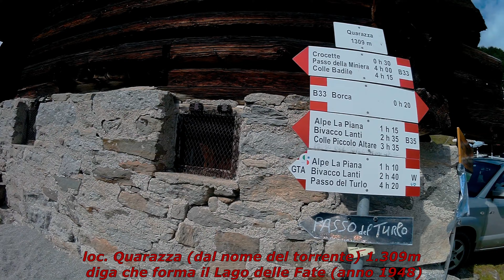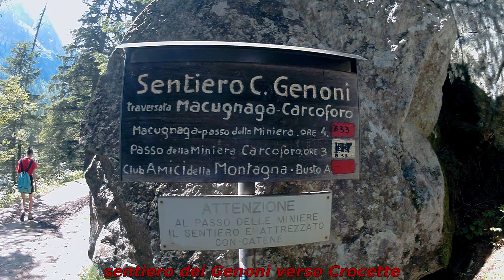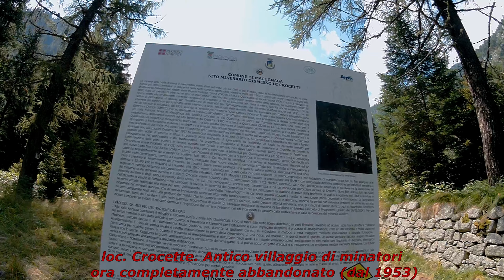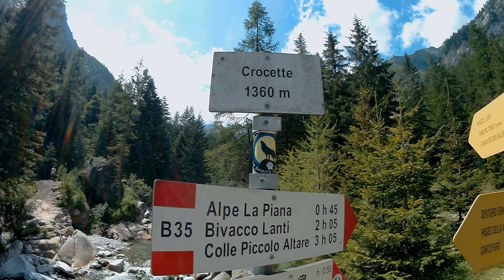gita al Lago delle Fate ed oltre 10 08 2021